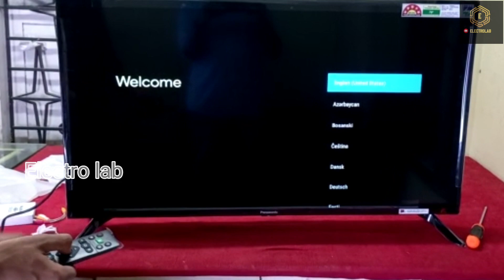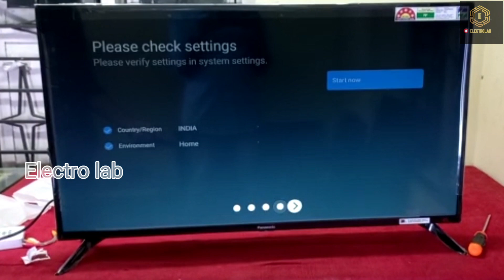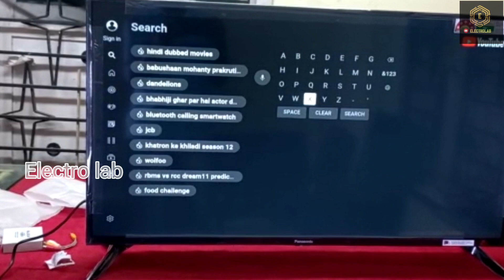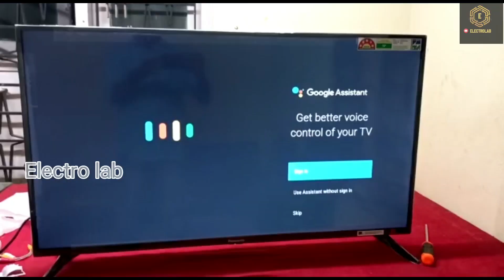Panasonic LS6 android tv unboxing, review, demo and installation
Panasonic

2022, panasonic 43 inch led tv wall mount installation, panasonic 43 inch 4k smart tv Hindi, panasonic 43 inch tv connect to
mobile, panasonic 43 inch tv, panasonic 43 inch 4k smart tv
hindi review, Best 43 inch tv in india, Best in budget tv 2022